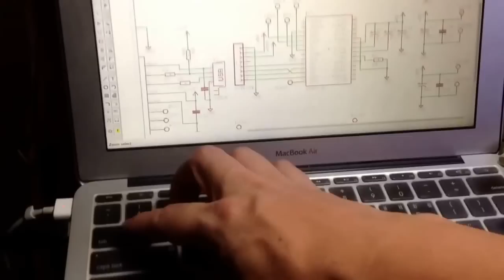USB-DAC, Digital Volume Control with Analog Fader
USB-DAC Digital Volume Control with MSP430, I2S Digital Audio
PCM2707 : USB Input, I2S Digital Audio Output
PCM1792 : I2S Digital Audio Input, Analog Audio Output (DAC)
OPA2132 : Analog Audio Amplifier
TL072 : DC Volotage Divider (used OPA 2132)
MSP430G2553 (Launchpad) : Analog Fader Read, Digital Volume Control for PCM1792